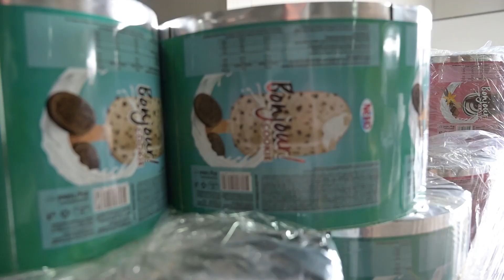Вицепремиерот Битиќи во посета на компанијата Нехо-Исни